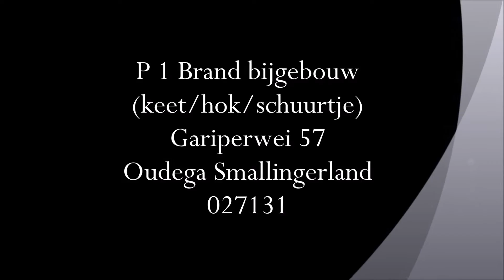Caravan en hok door brand verwoest in Oudega